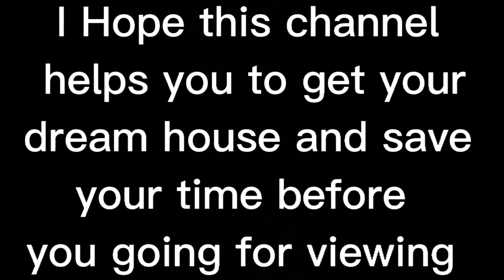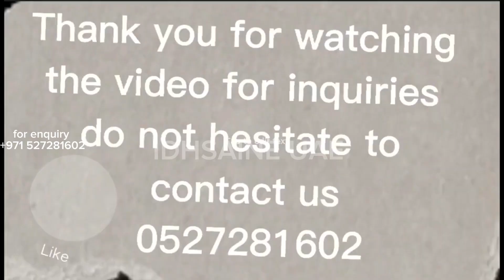2b, townhouses, 2 bedroom apartment, city of light, Reem Island, Abu Dhabi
This unit is available for sale and rent
We bring you a wide range of modern apartments and villas in the vibrant real estate market of Abu Dhabi, United Arab Emirates. Whether you're looking to buy or rent, we have an extensive collection of properties that cater to your needs.

Our channel is dedicated to showcasing high-quality videos of available units, allowing you to explore and experience the properties from the comfort of your own home. We understand the value of your time, and we want to provide you with a convenient way to view the units before deciding to visit them in person.

Additionally, you can stay updated with our latest offerings and real estate news by following us on Subscribe to the channel to receive all that is new from the modern units or Facebook:

Thank you for visiting our channel, and we look forward to helping you find your dream home in Abu Dhabi!

هاذه الوحدة متاحة لاجار والبيع
مرحبًا بك في قناتنا على YouTub  نقدم لك مجموعة واسعة من الشقق والفيلات الحديثة في سوق العقارات النابض بالحياة في أبو ظبي ، الإمارات العربية المتحدة.  سواء كنت تبحث عن شراء أو استئجار ، لدينا مجموعة واسعة من العقارات التي تلبي احتياجاتك.

 قناتنا مخصصة لعرض مقاطع فيديو عالية الجودة للوحدات المتاحة ، مما يتيح لك استكشاف العقارات وتجربتها وأنت مرتاح في منزلك.  نحن نتفهم قيمة وقتك ، ونريد أن نقدم لك طريقة ملائمة لعرض الوحدات قبل أن تقرر زيارتها شخصيًا.

 إذا كنت مهتمًا بأي من العقارات المعروضة في مقاطع الفيديو الخاصة بنا ، فما عليك سوى الاتصال بنا للاستفسارات أو مزيد من التفاصيل.  يمكنك التواصل معنا عبر الهاتف على
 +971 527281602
  أو من خلال الواتس آب بالضغط على الرابط الموضح أدناه

 نشكرك على زيارة قناتنا ونتطلع إلى مساعدتك في العثور على منزل أحلامك في أبوظبي!